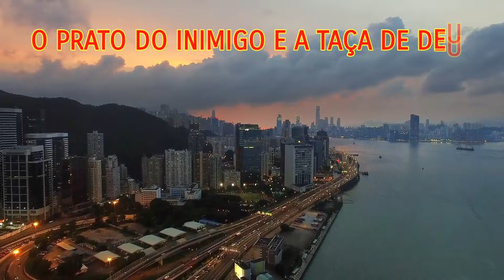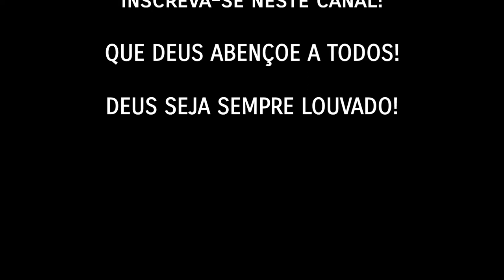O PRATO DO INIMIGO E A TAÇA DE DEUS - MENSAGEM PARA REFLEXÃO - BELAS MENSAGENS